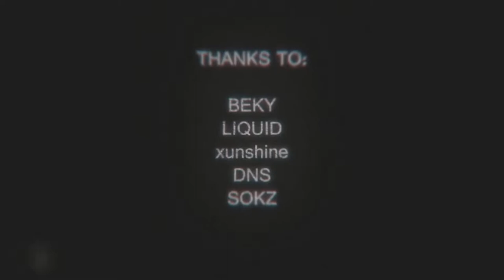TIME FOR DUBSTEP 3 CSS Frag Movie